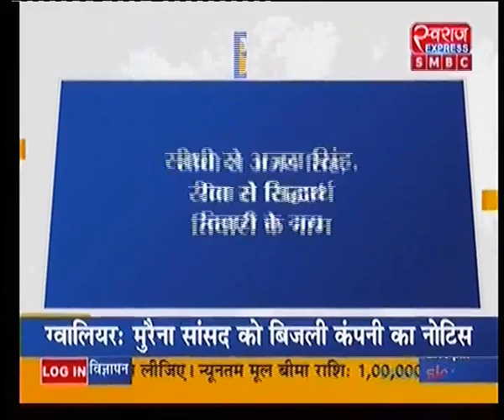भोपालः कांग्रेस चुनाव समिति की बैठक